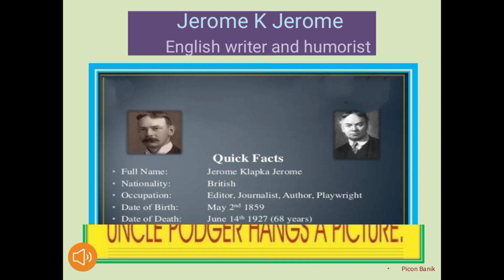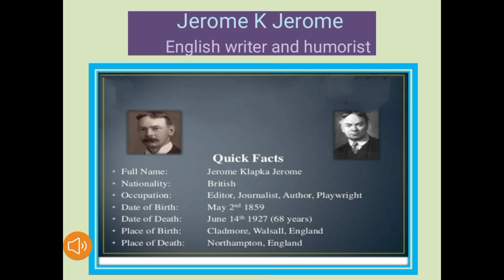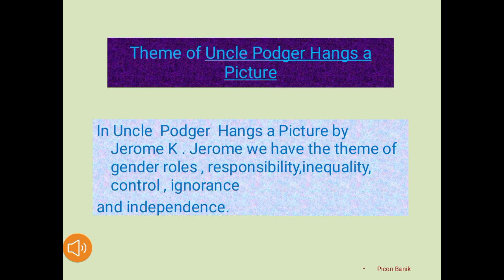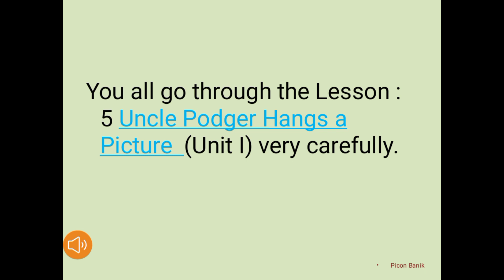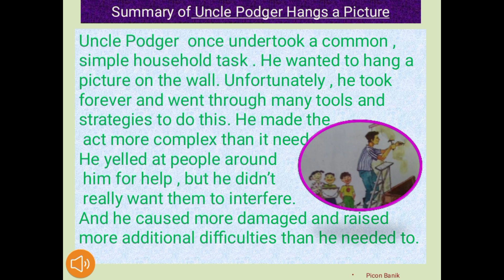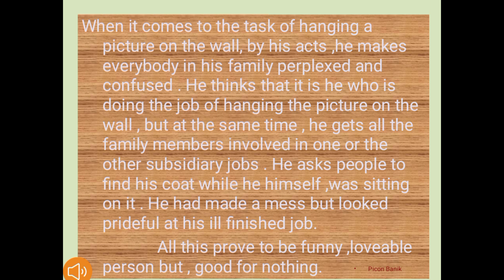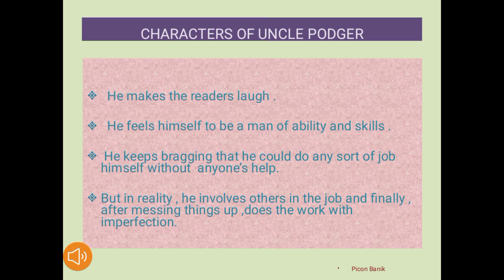Explanation of Uncle Podger Hangs a Picture ( Unit 1) by Picon Miss